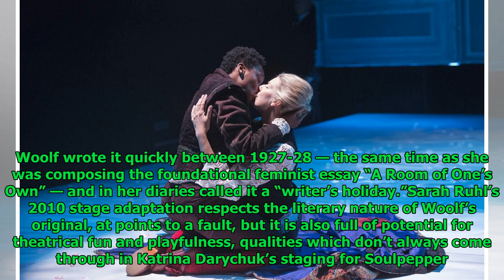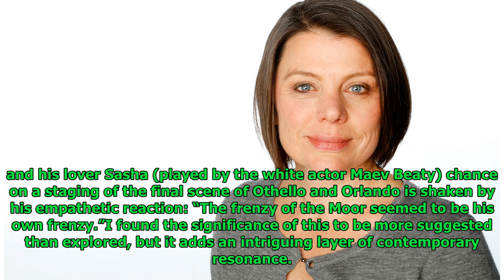Soulpepper’s Orlando comes to life with Sarah Afful’s lustrous performance